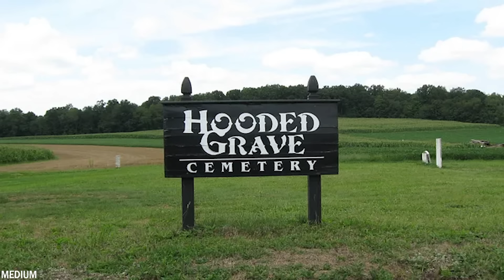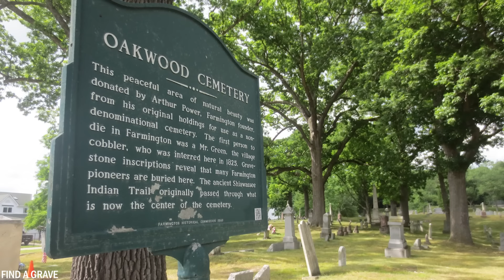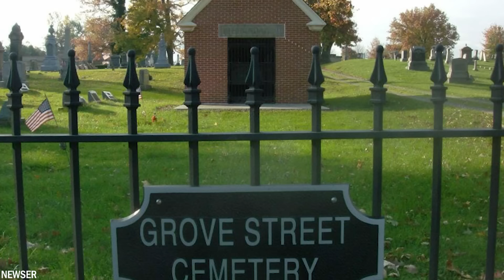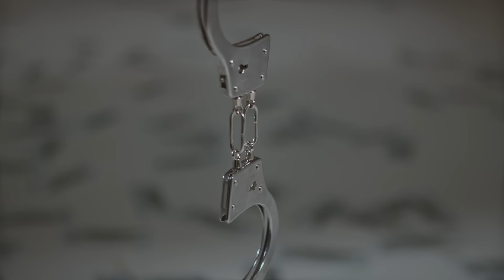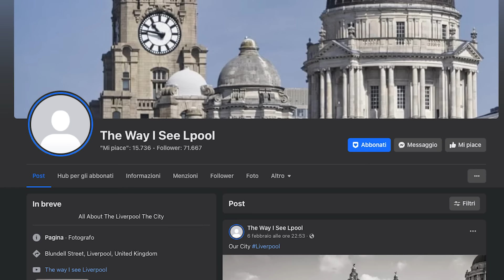20 gruseligste Dinge auf Friedhöfen gefunden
Mit einer geschätzten Zahl von über 100 000 Friedhöfen weltweit sind diese Orte der Ruhe und Besinnung von unschätzbarer Bedeutung für unsere Gesellschaft. Seit Jahrhunderten gibt es Geschichten und Zeugnisse von Geistern und unheimlichen Ereignissen, die sich an diesen Orten zugetragen haben sollen. Darüber hinaus sind Friedhöfe auch von Mystik und Legenden umwoben. Heute zeigen wir euch die 20 unheimlichsten Dinge, die auf Friedhöfen entdeckt wurden.

Über uns:
Willkommen bei Die Weise eule. Wir veröffentlichen Top 10 Videos und behandeln die interessantesten Themen der Welt. In der Woche gibt es circa 2 bis 3 mal ein neues Video.